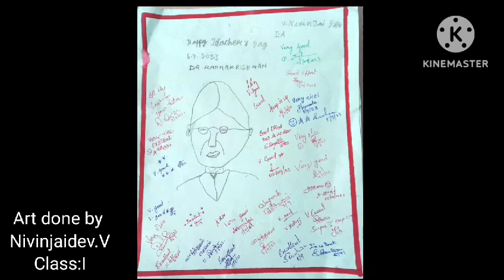Teacher's day celebration - 05.09.2023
I STD BOYS